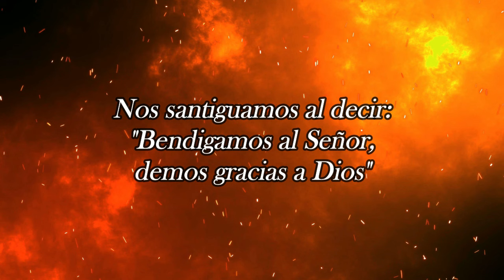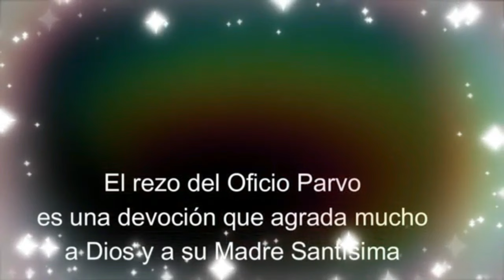Oficio de Lectura, Viernes, 19 de Enero 2024 (OFICIO PARVO, Navidad)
LAS HORAS QUE SE SEÑALAN PARA EL REZO DE LAS HORAS  TERCIA, SEXTA Y NONA SON ORIENTATIVAS Y APROXIMADAS